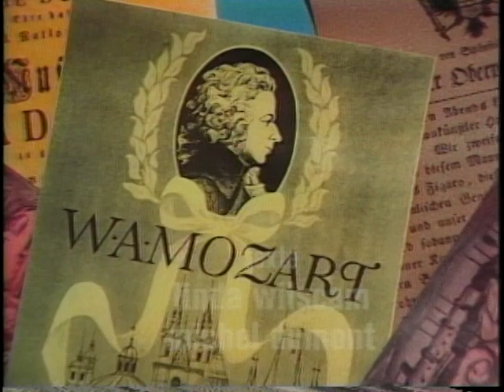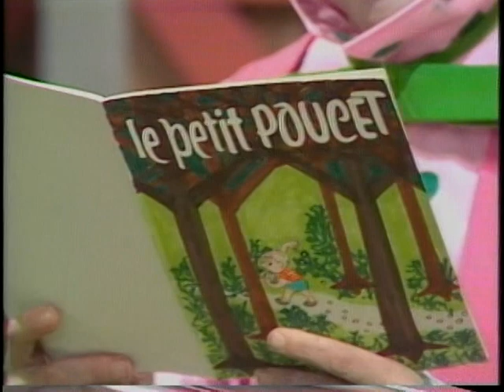Picotine - L'enfant prodige